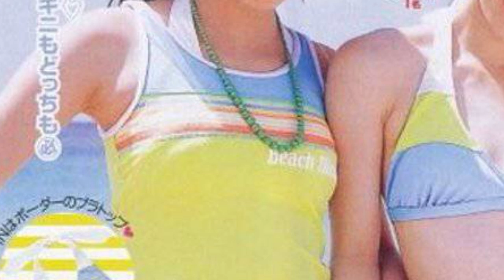能年玲奈、ニコラ時代の水着画像がAカップで可愛い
女優・能年玲奈（21）のニコラ時代（13～16歳）の水着画像をまとめました。
芸名・本名：能年玲奈（のうねん れな）
職業：女優、元ニコラモデル
生年月日：1993年7月13日
身長：162 cm
胸のカップサイズ：推定B-Cカップといわれています
出生地：兵庫県神崎郡神河町
出身中学：兵庫県神河町立大河内中学校(現:神河中学校)
最終学歴：堀越高校通信制卒業